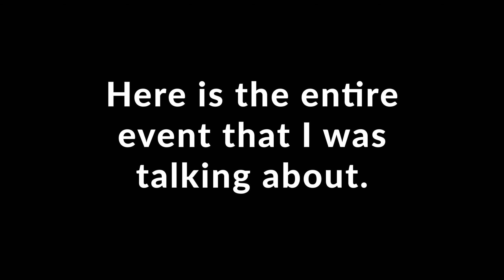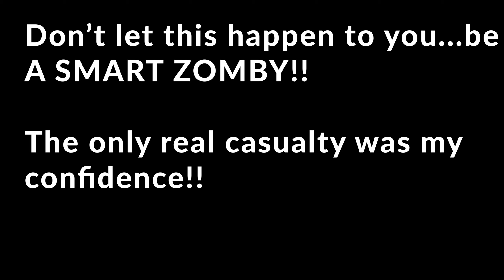Ep. 2 Stupid Rookie Mistake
Never make a U-Turn at the bottom of a hill because you don't know who or what is coming from the other side.  Best bet is to crest the hill first and THEN make that U-Turn to retrieve what fell off your bike!  Don't make dumb rooky mistakes.